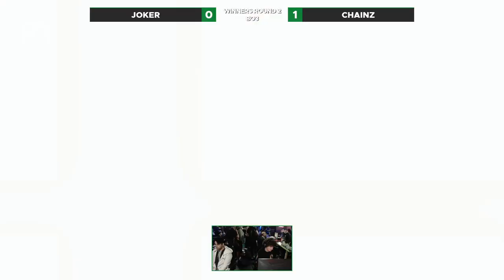Smash Quarter 196 - Joker (Pythra) v Chainz (Pikachu): Winners Round 2